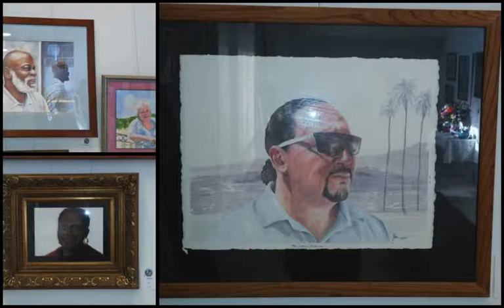2017 Circle of Unity - Long Beach Senior Arts Colony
On June 8, 2017, Long Beach Senior Arts Colony opened their new art show, “Circle of Unity,” which features the work of professional resident artist Alva McNeal and several of our emerging senior artists. The show included visual arts, ceramics, jewelry, and a community mural created by the elder artists along with the kindergarten class from Maple Village Waldorf Academy.

This exhibition was supported in part by the Los Angeles County Board of Supervisors through the Los Angeles County Arts Commission, and by the Eisner Foundation.